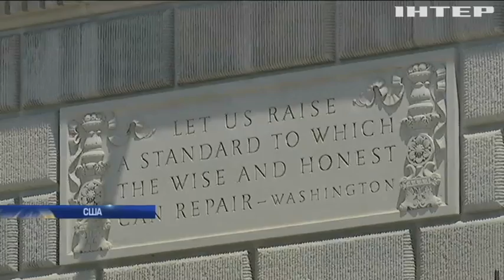Дональд Трамп оголосив "полювання на шпигунів"